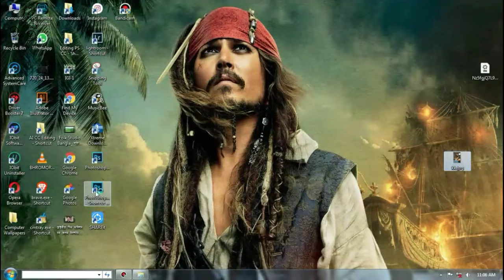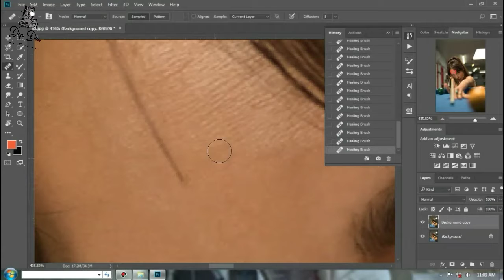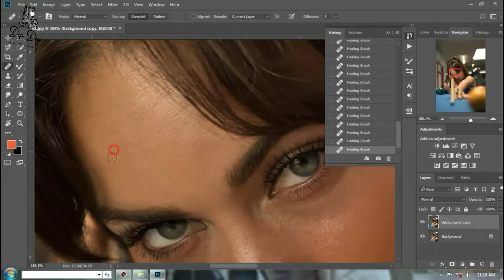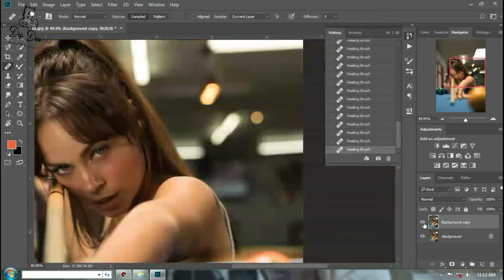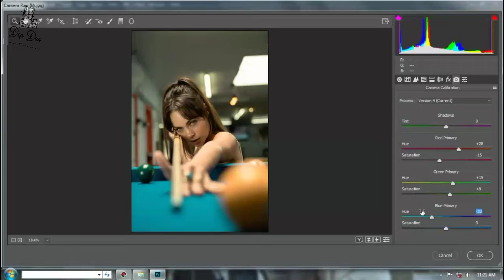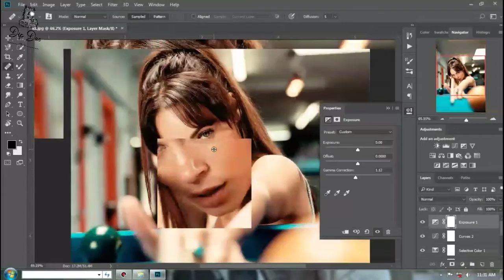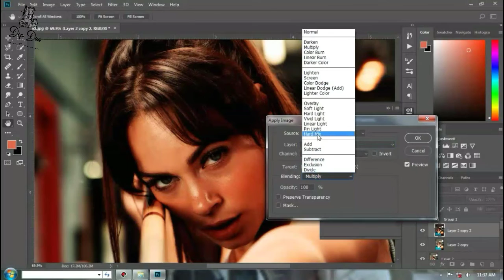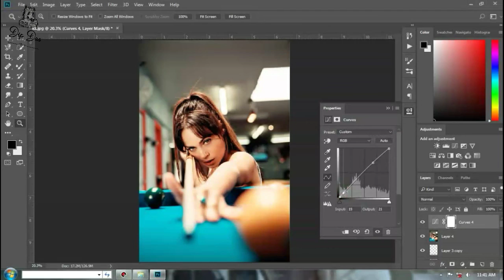Orange and Teal Color Editing || Color Grading || Frequency separation || Color Combination|| Dip da